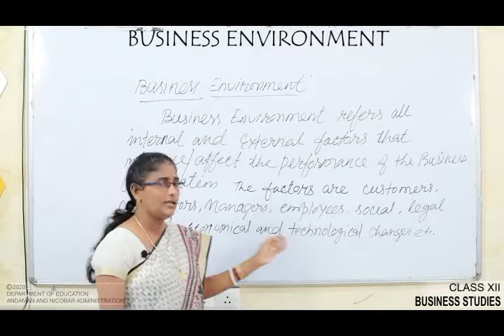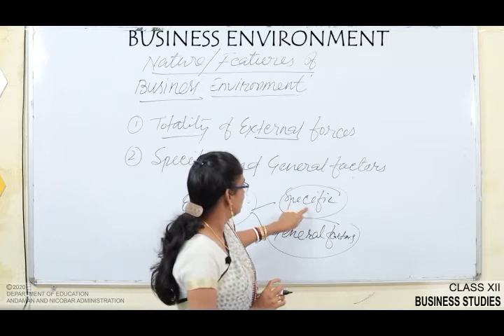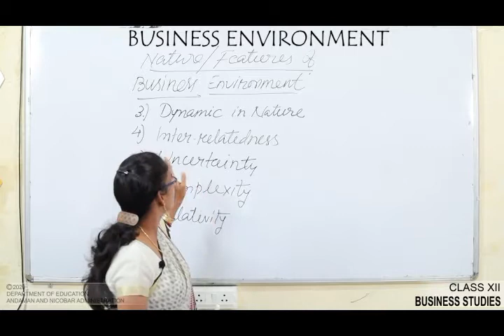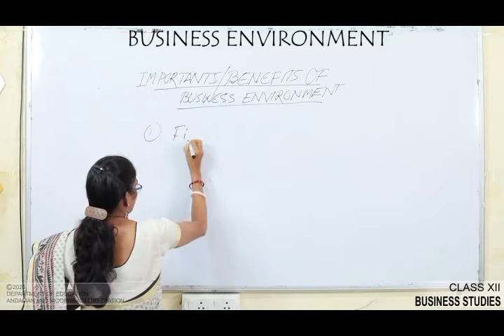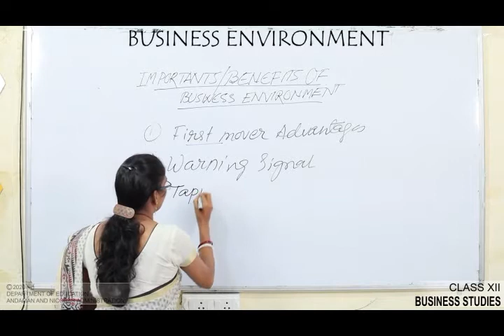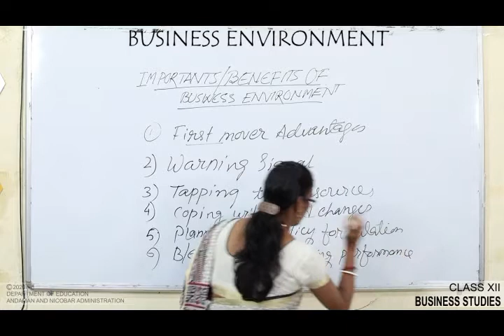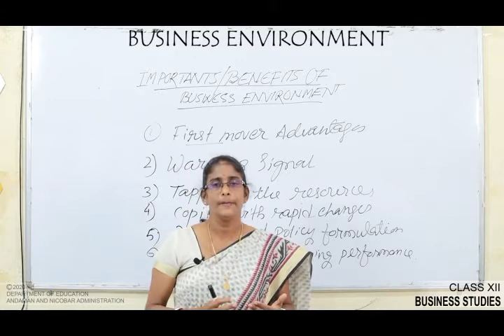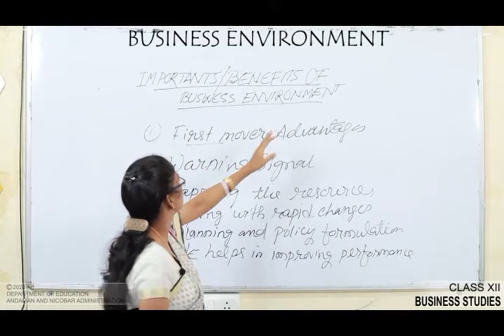CLASS 12 BUSINESS STUDIES - Business Environment-1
BY MAMTA BAROI